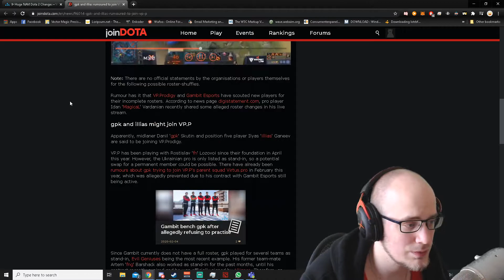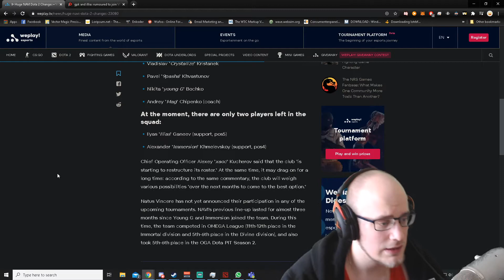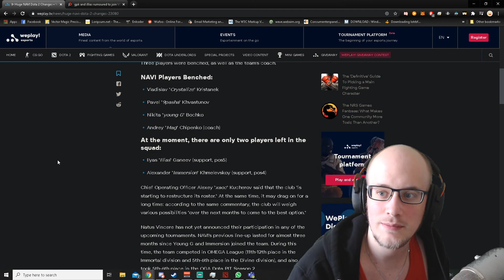Na'Vi bench Crystallize,9pasha and Young G , GPK and Illias Rumored to join VP.P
Fresh from the press coming though